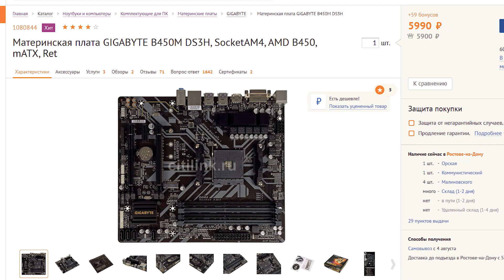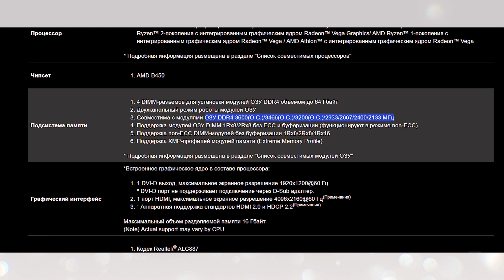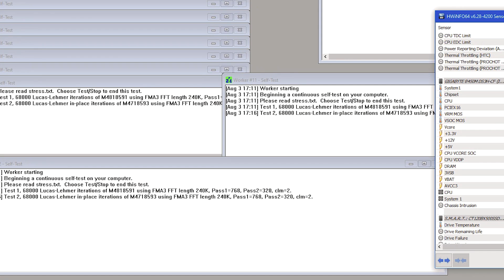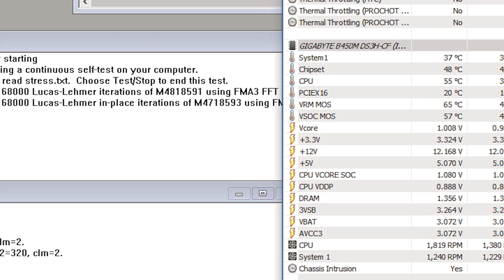Gigabyte B450M DS3H - лучшая материнская плата для Ryzen 5 3600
Обзор и тесты материнской платы Gigabyte B450M DS3H для Ryzen 5 3600. В этом видео предлагаю вам посмотреть на самую лучшую материнскую плату в бюджетном сегменте. Gigabyte B450M DS3H - идеальная материнская плата для сборки на Ryzen 5 3600. Поговорим немного о минусах этой материнской платы и проведем тесты нашей материнки для Ryzen 5 3600. Так же посмотрим на температуру цепей питания в экстремальных условиях. И в итоге вы сами сделаете вывод нужна ли вам такая материнская плата для вашего Ryzen. Так как выбор материнских плат для Ryzen очень большой, но дешевых вариантов не так много.

0:00-0:41 Приветствие
0:41-4:32 Обзор материнской платы
4:32-5:20 Тесты
5:20-6:24 Заключение